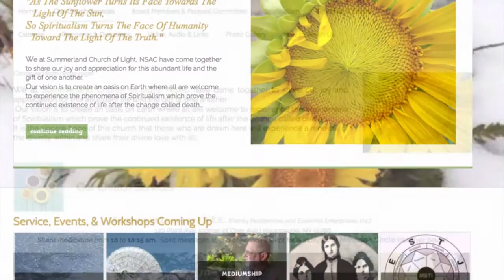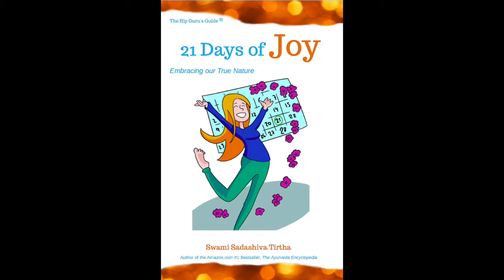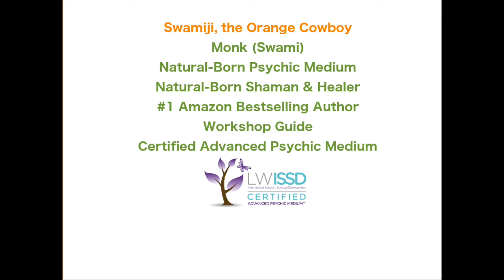Summerland Church Interviews Swamiji the Orange Cowboy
Frank Kotowski, Jr., President of Summerland Church interviews Swami (Feb 21, 2017)

~ Beginner's Meditation Course
~ Group Mediumship Events: Psychic readings for your business & for home parties
Instant & Energy & Healing through the Heart ~ Spiritual Development Circles.
Online/Local/